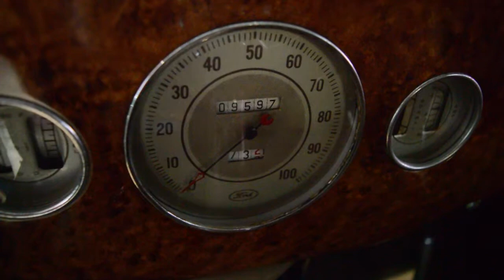1936 Ford Sedan AM4203 For Sale at American Motors Custom & Classics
Gorgeous 1936 Ford convertible sedan in amazing shape from a loving home. 20 complete record and upkeep books in fantastic shape along with nearly $18,000 of parts and random restoration receipts over the years. The vehicle was very well taken care by a couple here in the Monterey Bay area and was beautifully garaged and pampered. She starts right up and retains her original powertrain with a smooth shifting floor mounted 3 speed. This gorgeous beauty has stickers that state registered with the department of defense and retains California historic vehicle plates.